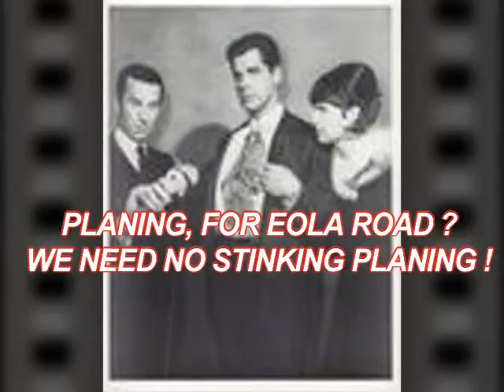Matt Harrington,BACK MATT FANS NEW MUSIC VIDEO. GET SMART & BACK MATT